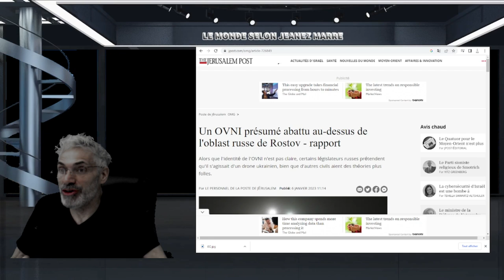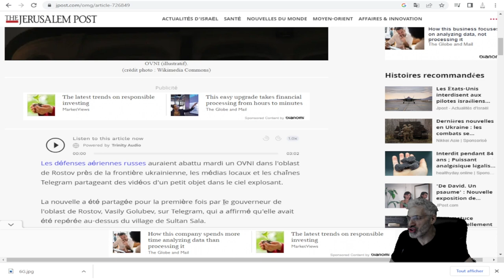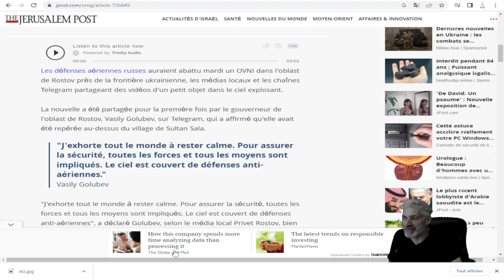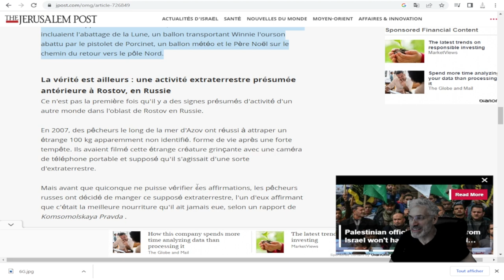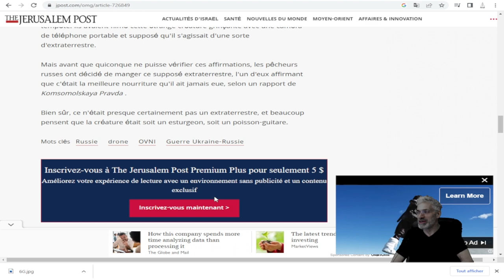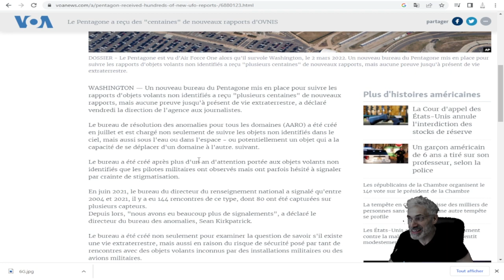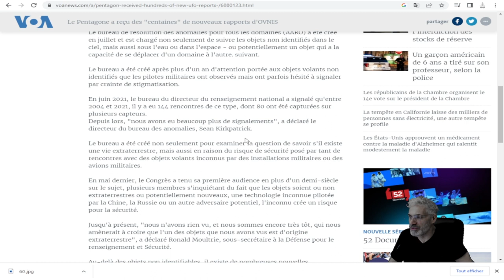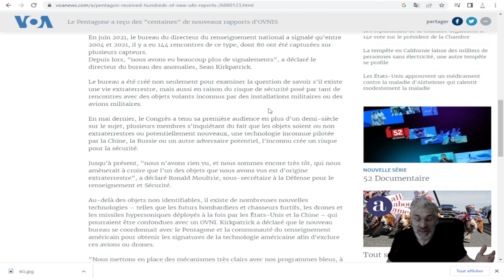Un OVNI présumé abattu au-dessus de l'oblast russe de Rostov - rapport.